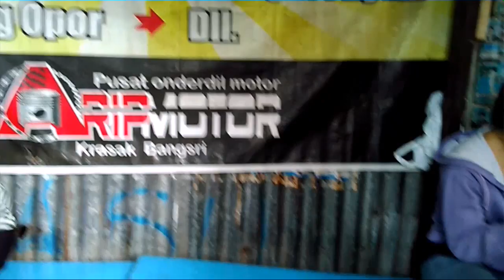Gadis Cantik Pembeli Lontong Gudeg Di Jepara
Lontong adalah sebuah makanan khas indonesia yang dibungkus dalam daun pisang. Rasanya benar-benar nikmat tatkala disantap dengan gudeg, kuah tahu, bumbu kacang atau sayur pepaya. Makanan ini bisa kita jumpai di warung-warung tradisional maupun di pedagang kaki lima. Kulliner lembut ini ternyata juga disukai warga keturunan tionghoa. Beberapa kali saya menjumpai etnis tionghoa menyantap makanan khas indonesia ini.

Di utara alun-alun kota jepara terdapat sebuah lapak yang menjajakan makanan ini. Setiap hari lapak yang berada di pinggir jalan ini selalu ramai oleh pembeli. Saya yang kebetulan lewat jalan tersebut jadi penasaran dan tergoda untuk mencicipi lontong gudeg yang ada disana.

Ketika saya sedang menunggu pesanan, ada seorang gadis cantik asli jepara yang sedang menunggu giliran. Bak seorang fotografer handal, aku langsung mengabadikan momen indah ini dengan memotret dan merekamnya. Rupanya gadis manis juga suka makan lontong. Lontong gudeg pakai telur memang tak ada duanya.

Seperti apakah kecantikan Gadis Pembeli Lontong ini? Simak videonya diatas dengan menekan tombol play.

Buat sahabat yang nggak bisa melihat video diatas, segera saja meluncur ke channel youtube yang saya sediakan berikut

Demikianlah informasi singkat tentang Gadis Manis Penyuka Lontong. Jepara memang gudangnya cewek manis dan cakep. Pantes saja banyak yang menikahi gadis jepara untuk mendapatkan keturunan yang menawan.